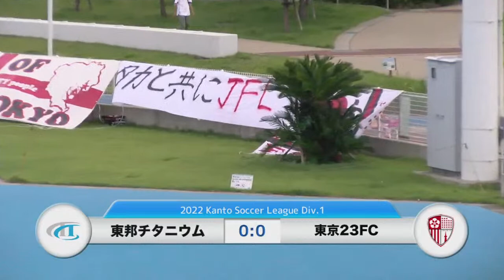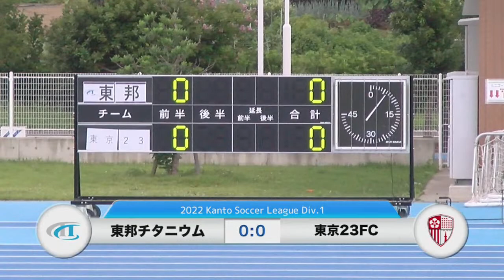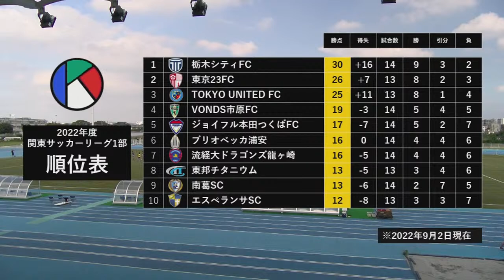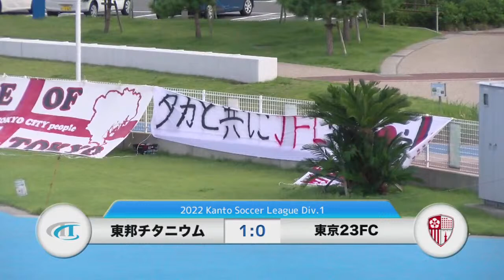東邦チタニウム vs 東京23FC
関東サッカーリーグ1部後期第6節
の試合の模様を中継します。